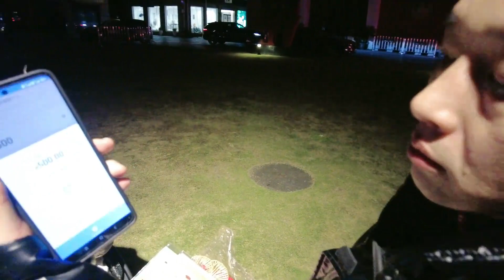残疾女孩在路边摆摊，顾老师大手一挥全部打包，彰显男儿本色